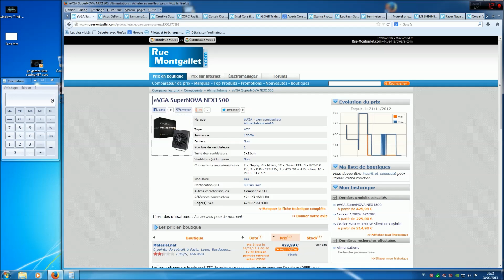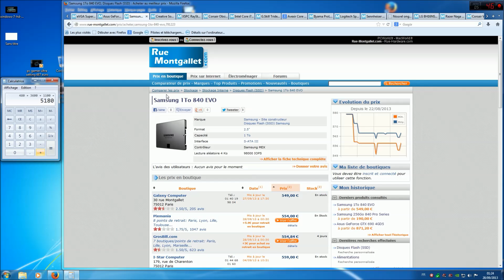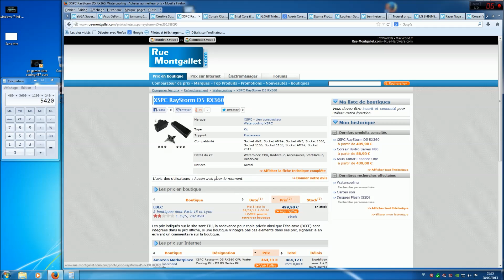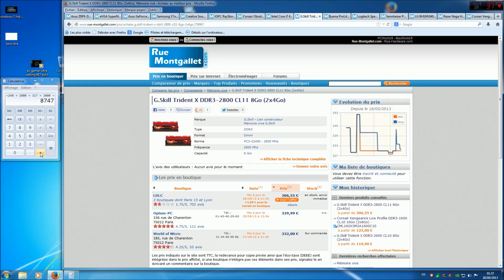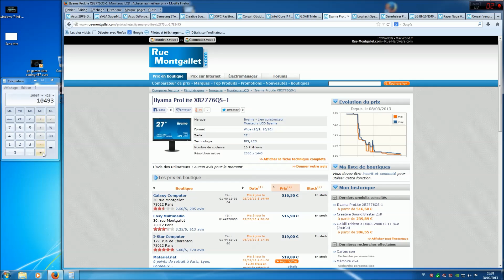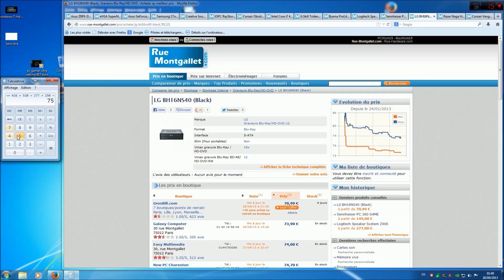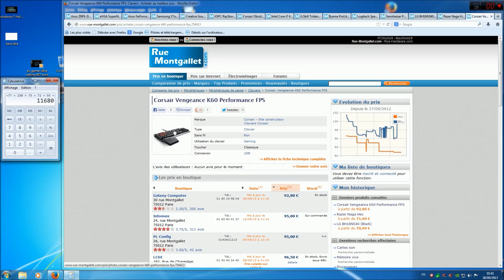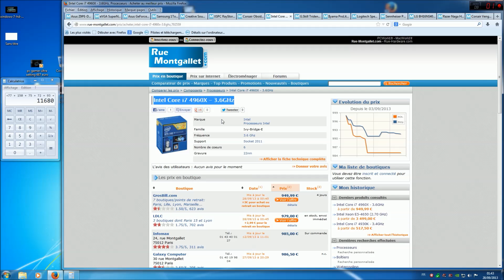l'ordinateur le plus puissant du monde (sept 2013 )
Dans cette vidéo je vais vous montrer tous les composants les plus puissants du monde a l'heure actuel , attention toutefois , je me suis tromper pour les cartes graphiques car seulement 4 gpu sont supporter grace au commentaire de Myshoppc donc je vais me tourner sur 4 gtx titan .
cette vidéo ma couté (avec plaisir puisque c'est ma passion) une semaine de recherche sur internet avec tous les comparatifs de tous les pays.
 Il n'y a pas mieux sur terre tout simplement ,en sachant que l'on est en septembre 2013 et que des changements peuvent arriver , des nouveaux composant qui pourraient être susceptible d'être plus puissant , mais toujours est t'il que en septembre 2013 il n'y a pas mieux sur le marcher , voici la liste des composants:
carte graphique : Asus gtx titan x 4 !
carte mère : Asus Z9PE-D8 WS
alimentation : eVGA SuperNOVA NEX1500
disque dur SSD : Samsung 1To 840 EVO x 2 !
carte son : Creative Sound Blaster ZxR
refroidissement cpu:
XSPC RayStorm D5 RX360
boitier : Corsair Obsidian 900D
processeur :
Intel Core i7 4960X - 3.6GHz x 2 !
mémoire vive : G.Skill Trident X DDR3-2800 CL11 8Go (2x4Go) x 4 !!
écran : IIyama ProLite XB2776QS-1
system de son :
Logitech Speaker System Z906
micro casque : Sennheiser PC 360 G4ME
lecteur dvd/cd/blu ray/hd :
LG BH16NS40
souris : Razer Naga Hex
clavier : Corsair Vengeance K60 Performance FPS